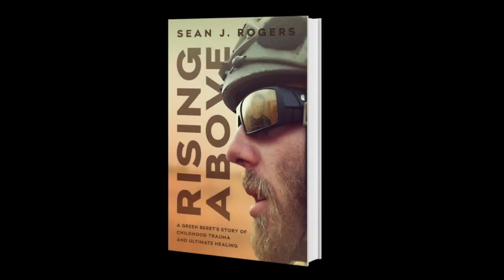Special Forces Engineer Sergeant 18C | Former Green Beret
What is up guys?! In this video, we talk about the job of an 18C Special Forces Engineer Sergeant. This video will break down expectations of you and what to expect from the job itself. Unfortunately, it's not all slow motion, no look back, explosion walk aways, BUT it's still a great job!

Make sure to grab some products from Bowmar and tell me what you think!

And grab a copy of my book Rising Above!